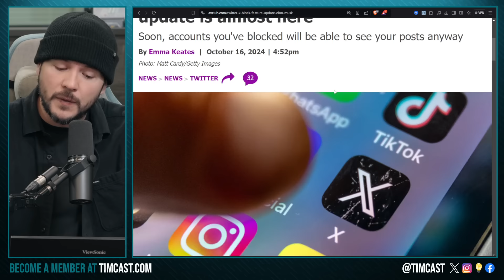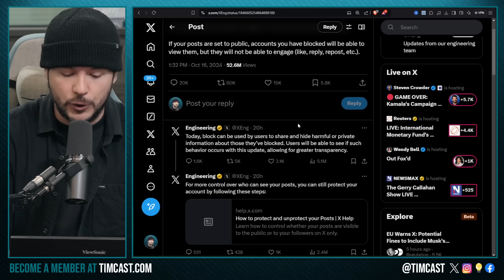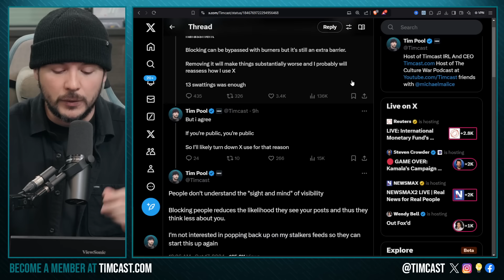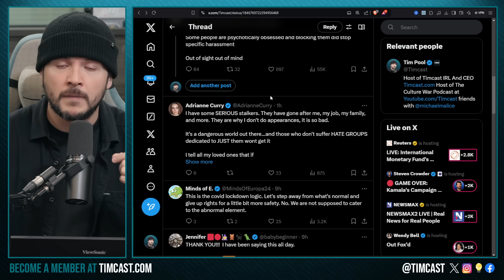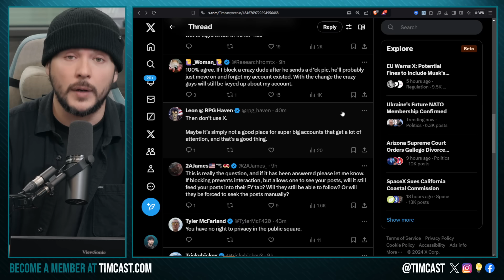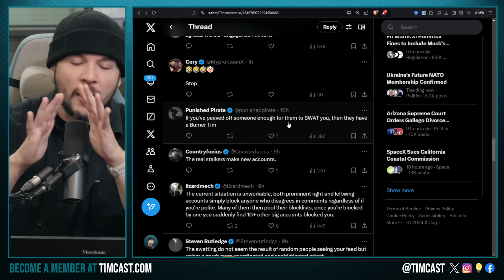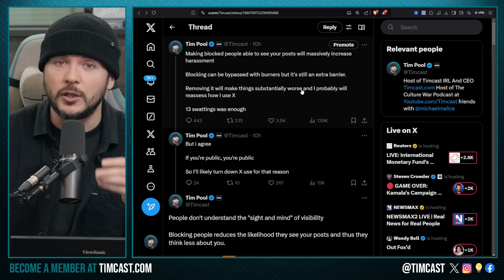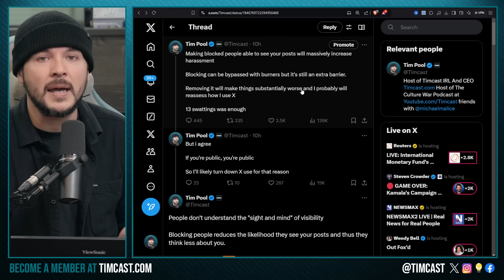Elon NUKES Block Feature On X, Users REVOLT, I Will Likely Halt Personal X Use Following The Move